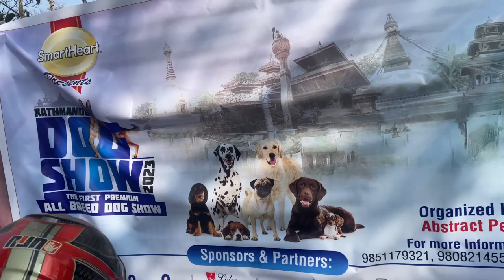Awesome dog show in Kathmandu Nepal ~dog lover 🐶@Tibetan vlogger